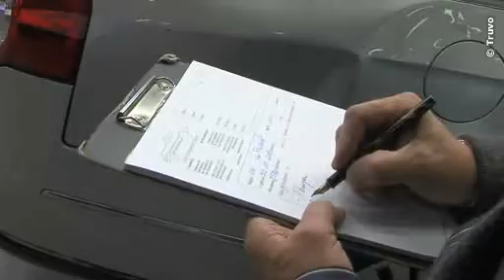Carrosserieherstellingen Mortsel / Zwijndrecht - Carrosserie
Sinds 1944 is Carrosserie Cryns gespecialiseerd in carrosserieherstellingen van alle merken, zowel van kleine als grote auto's en jonge en oudere modellen. Wij zijn één van de oudste carrosserieherstellers van Antwerpen, en dit zowel voor personenwagens als voor bestelwagens.

Carrosserie Cryns telt een 25-tal werknemers in onze vestigingen te Mortsel en te Zwijnaarde, één voor één gepassioneerde vakmensen en tevens grote autofanaten!

Het is onze betrachting om een vooruitstrevend bedrijf te blijven waarbij we elke nieuwe technologische vooruitgang in de carrosserie op de voet volgen, maar uiteraard het milieu niet uit het oog verliezen.

Klantvriendelijkheid en een volledige service zijn onze sterke troeven. Wij zorgen ervoor dat uw schade snel en goed hersteld wordt en dat uw dossier volledig door ons wordt afgehandeld zodat u zo weinig mogelijk hinder van uw schade ondervindt. Snel schadeherstel en mobiliteit gegarandeerd!

Carrosseriebedrijf Cryns is ISO-gecertificeerd en gespecialiseerd in Smart Repair Technieken.  Wij behoren tevens tot de Q-Garant groep.

Wij richten ons zowel naar particulieren, als leasings en vloten van bedrijven. Als erkend carrosseriebedrijf worden wij tevens gewaardeerd door verzekeringsmaatschappijen en experten.

Kortom bent u opzoek naar een carrosseriehersteller in Antwerpen dan is Cryns Carrosserie Center de partner die u zoekt!